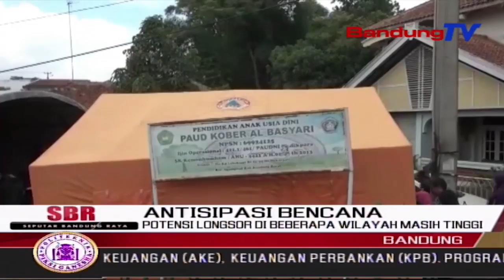Potensi Longsor Di Beberapa Wilayah Masih Tinggi | SBR | BANDUNGTV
SBR | BANDUNGTV | FARHAT MUMTAZ | Kepala PVMBG Badan Geologi-Kasbani Menyatakan, Potensi Longsor Pada Januari Dan Februari Masih Tinggi, Karena Adanya Potensi Curah Hujan Yang Tinggi. Potensi Longsor Tersebut Perlu Diwaspadai Di Sebagian Besar JABAR Bagian Tengah, Seperti Sukabumi, Bogor, Cianjur, Bandung, Majalengka, Dan Tasikmalaya.